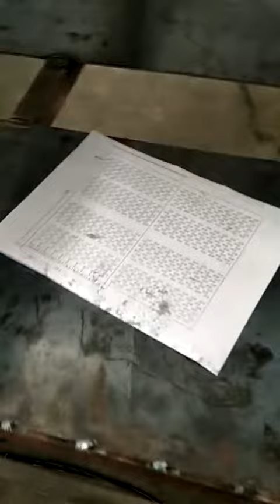Nc servo roll feeder for punching hole of metal sheet.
Shenzhen Lihao machine equipment,which is professional manufacturer for metal coil processing machines,such as uncoiler,straightener,feeder,press machine and stamping mold.